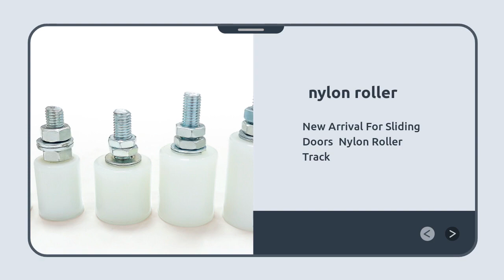生产案例展示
More and more people are attracted by the huge economic benefits of this product, which has huge market potential.